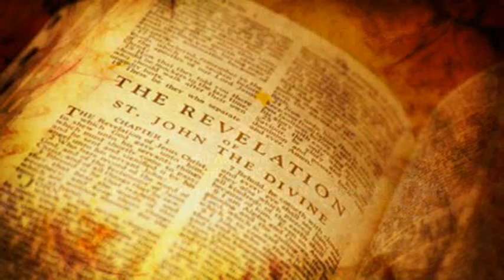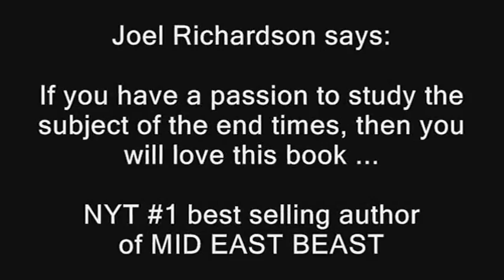Former Black Panther Goes OFF on Obama's AGENDA!